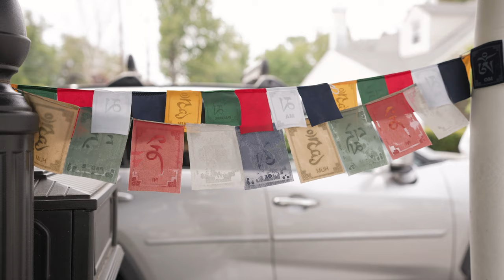Nawang & Pema's Wedding May 13 2023